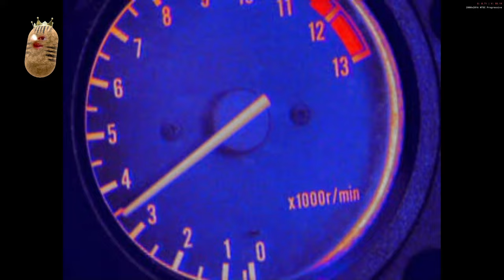Road Rash (PSX) Duckstation - Ramble Video - [ HD / 4K / PC]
🥔 "Greetings & Welcome to a nostalgic trip back to the original PSX version of 'Road Rash', this video is purely just a ramble video where I'm chatting about my nostalgic ties to the game, the sequels and other oldschool PS1, PS2 and PC games.
🎮 Playing: Road Rash (Playstation 1) via DuckStation Emulator
📌 Socials & Gamertags:
☆ Playstation: Sharpypus